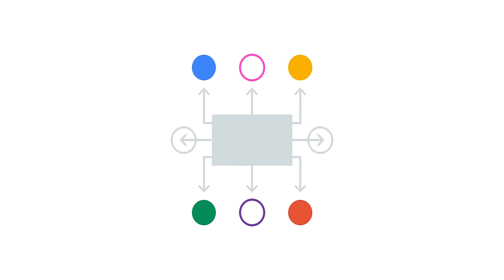Microsoft PowerPoint Morph - Dr. Jainn-Shiun Chiu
Animation demonstration using Microsoft PowerPoint Morph.